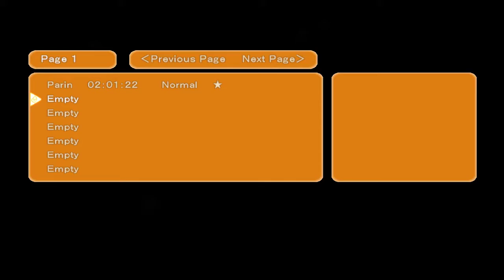Adventures of Monstrous Proportions!